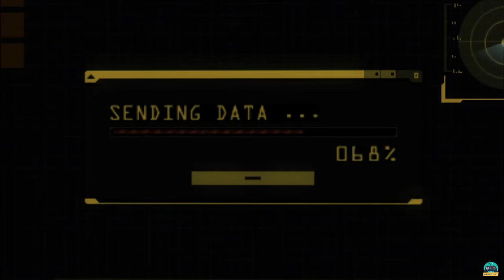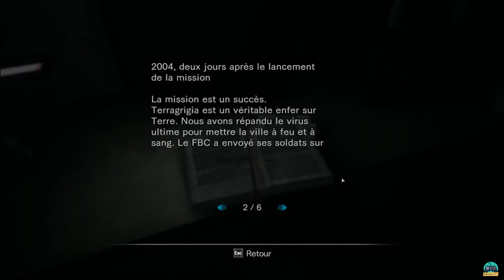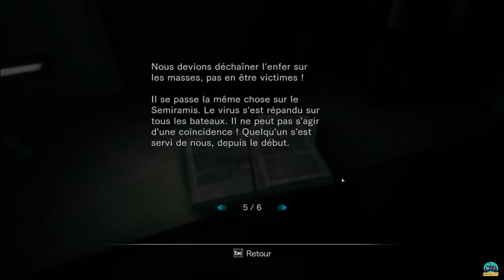[Let's Play] Resident Evil RE 1 #05